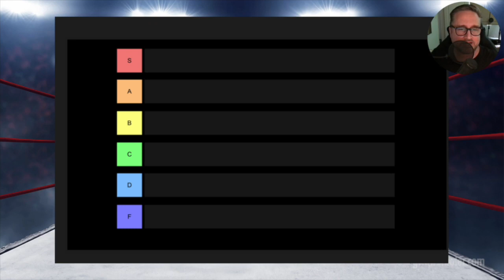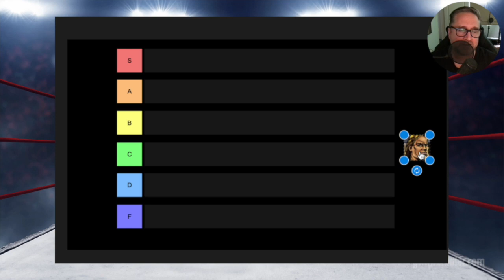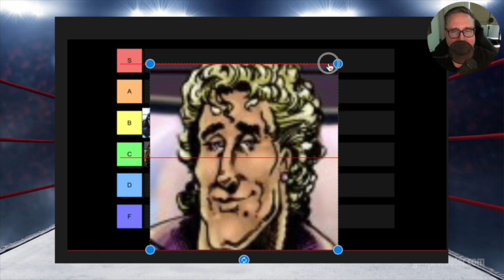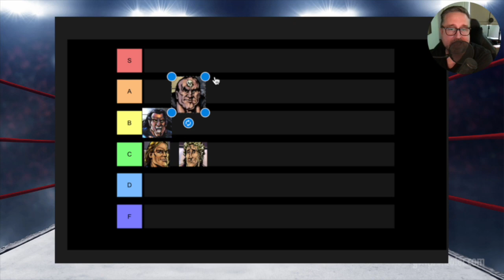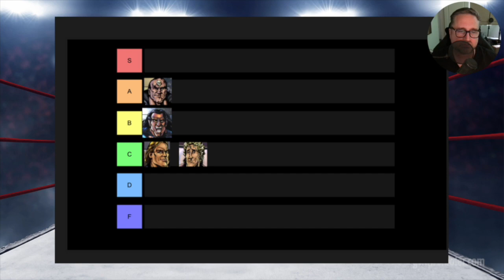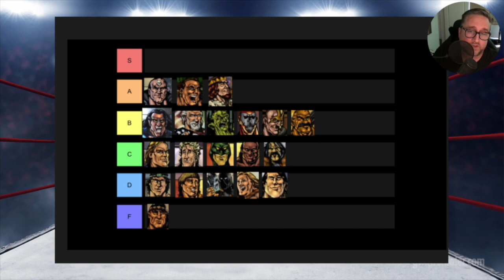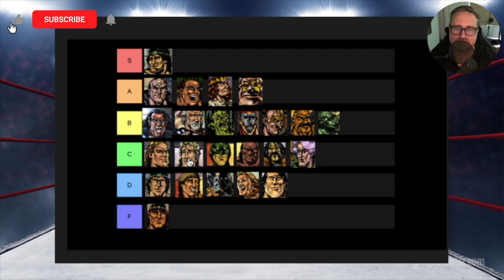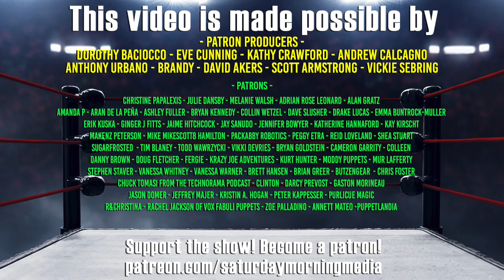Ranking the Original 24 Champions of the Galaxy Wrestlers Filsinger Games | Tier List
solopromoter.com - I invite controversy by ranking a Filsinger Games set using a tier list

Produced by
Saturday Morning Media